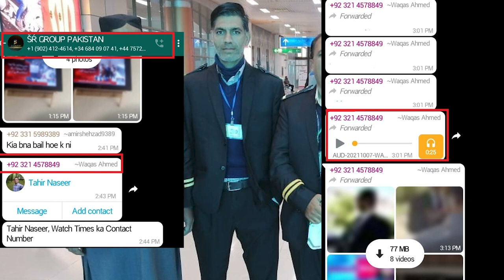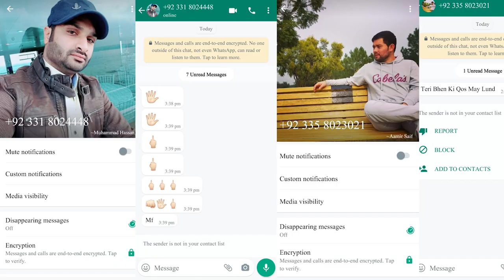B4U Members Threating Reality | B4U SO Called Leaders & B4U Members | Malik Naveed Real Face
B4U Members Threating Reality B4U SO Called Leaders & B4U Members Malik Naveed Real Face B4U Member kiss ky kehny py damikya dy ja rahy hai khud he sun lain B4U ky So Called leaders ky Reality hum ny btaa dy B4U Global scam hai B4U ky investors worried about Withdrawal